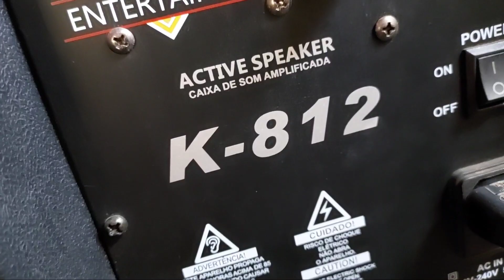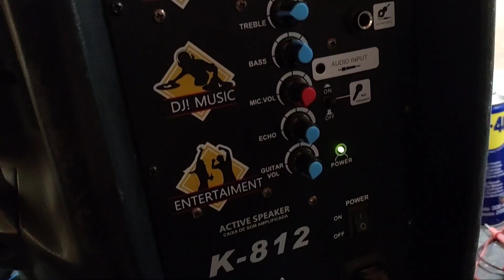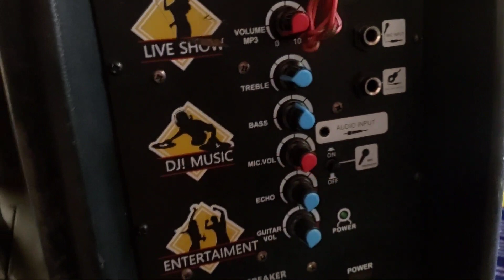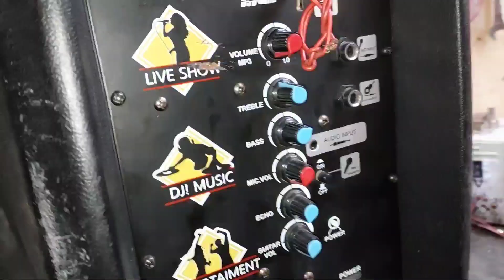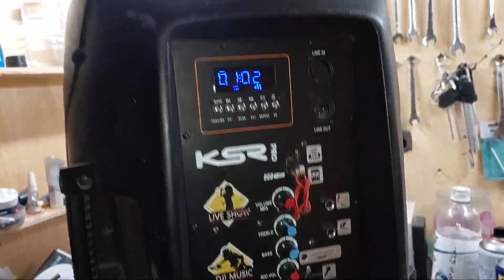Caixa De Som KSR PRO K-812 Não Sai Som No Altofalante Só No Tweeter